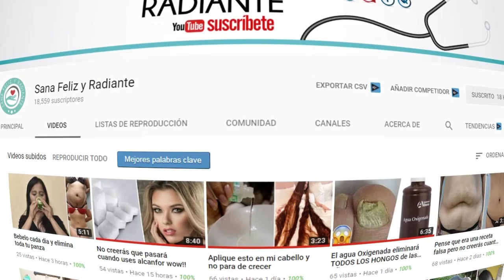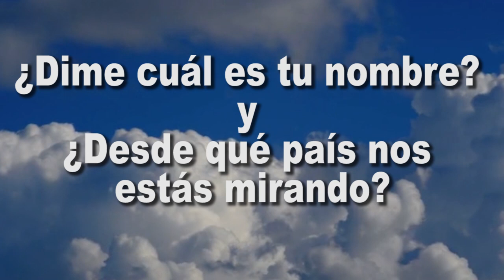LAS FRUTAS QUE TIENES QUE COMER EN CADA MES DEL 2021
Conozca el día de hoy el calendario de las frutas que debes consumir cada mes del siguiente año 2021!!
Ya se viene un año nuevo, así como oportunidades nuevas y maravillosas!
No las desaproveches.
Oportunidades nuevas de trabajo, así como una oportunidad para lucir una salud envidiable!!
Sabemos que sin salud, nada podemos hacer, es por ello, que el día de hoy. Este maravilloso canal, quiso brindarte una información espectacular de las frutas!!